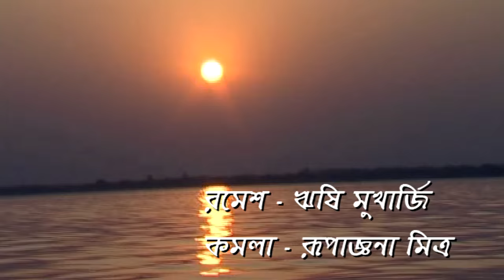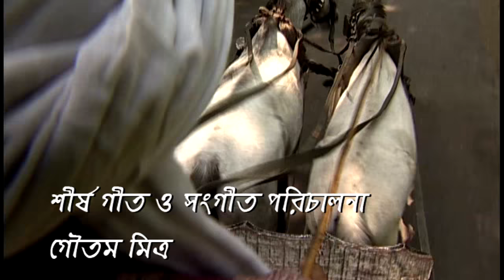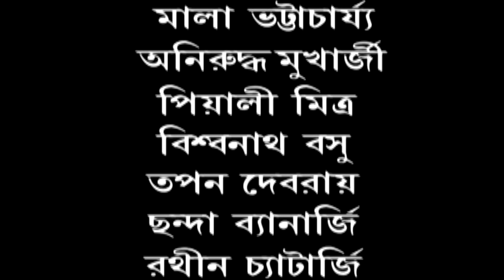Noukadubi | Bangla Serial | Episode 14